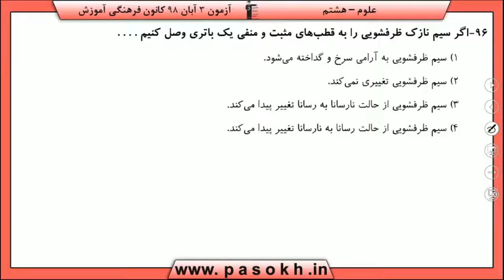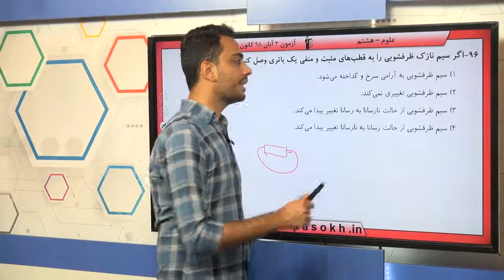پایه هشتم علوم تغييرهاي شيميايي در خدمت زندگي سوال 96 درصد پاسخگویی 48